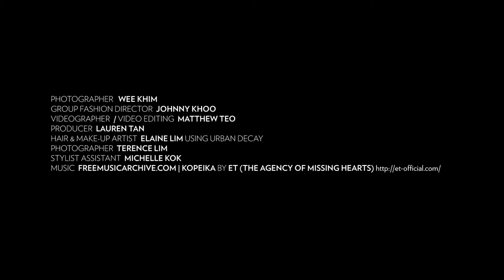Prestige June 2015: Behind the scenes with Ong Tze Boon